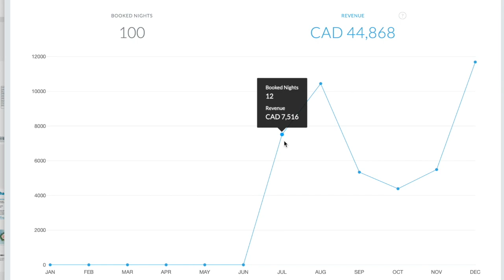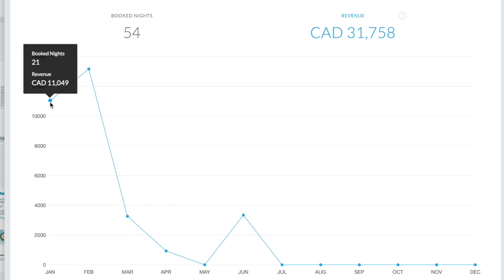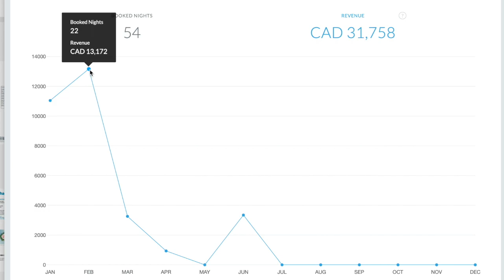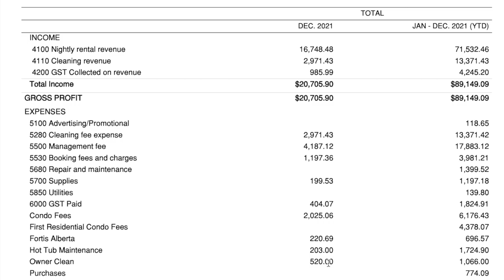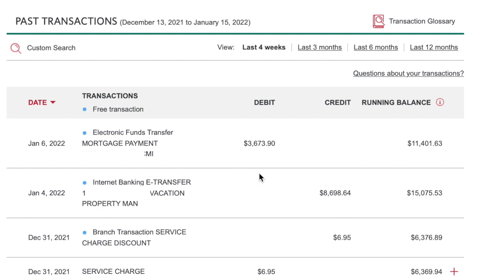Own A Vacation House FOR FREE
Expenses and income of my vacation rental in Alberta. Showing all the numbers that matter and if it was a good decision to buy this or not.

Link to Mark’s book: Investing in Rent-to-Own Property: A Complete Guide for Canadian
Link to Mark’s book: Investing in Rent-to-Own Property: A Complete Guide for Canadian Real Estate Investors:

The Mark Loeffler Experience company profiles and other investor relations materials, publications, or presentations, including web content, are based on data obtained from sources we believe to be reliable but are not guaranteed as to the accuracy and are not purported to be complete. As such, the information should not be construed as advice designed to meet the particular investment needs of any investor. Any opinions expressed in The Mark Loeffler Experience reports company profiles or other investor relations materials and presentations are subject to change.

Investing is inherently risky. The Mark Loeffler Experience is not responsible for any gains or losses that result from the opinions expressed on this website, in its research reports, company profiles, or in other investor relations materials or presentations that it publishes electronically or in print.

Share Positions

The Mark Loeffler Experience may own shares of the profiled companies, which it may sell at any time, including as soon as it deposits such shares into its trading accounts, during our campaign of the profiled companies stock, after our campaign, or at any other time. We also may buy and sell securities in the profiled companies which may cause (a) decline in the price of the profiled companies stock due to our selling activities, (b) increased volatility due to our buying and selling of the profiled companies stock, and (c) permit us to make substantial profits while we are profiling each of these companies, yet may result in a diminished value to the stock for investors.